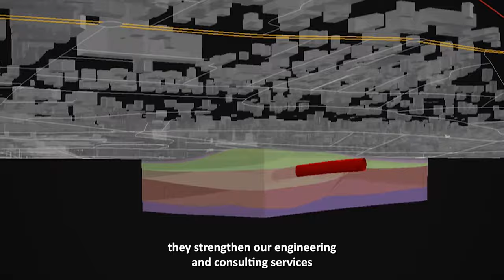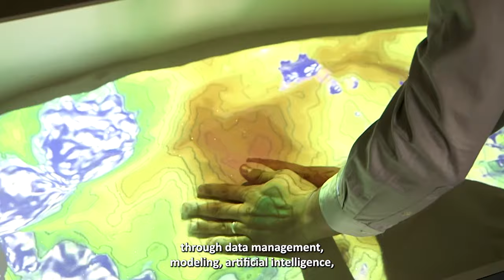Antea Group Innovation Video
At Antea Group, we are convinced of the vital role of innovation to develop new solutions that meet urgent issues like energy transition, climate change adaptation, and sustainable development.

Committed to the communities in which we live and work, we have strongly invested in innovative concepts and new technologies which strengthen our engineering and consulting services and create value for public and private stakeholders.